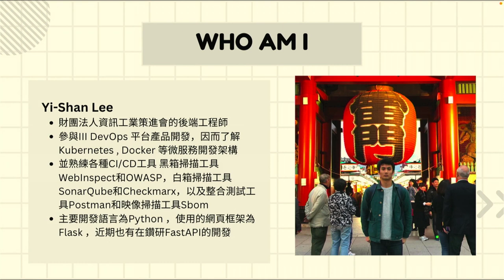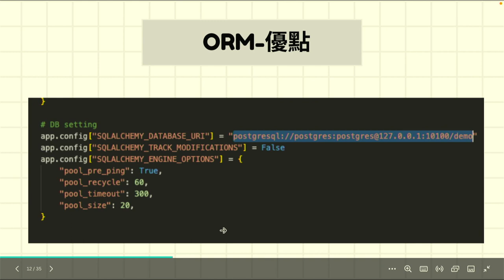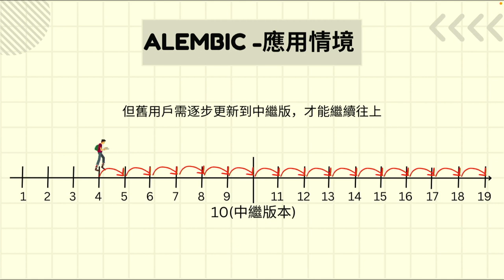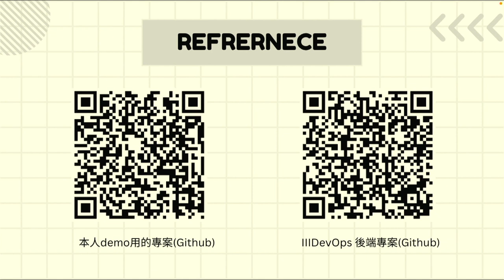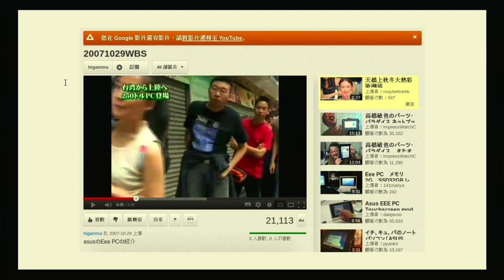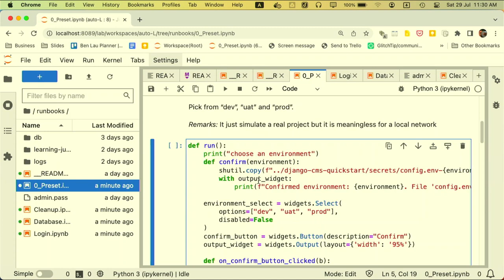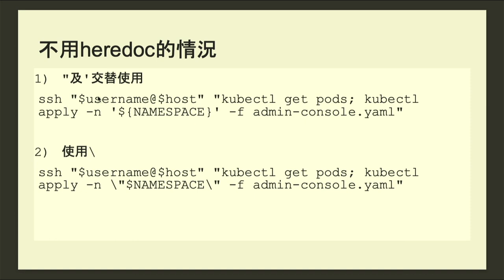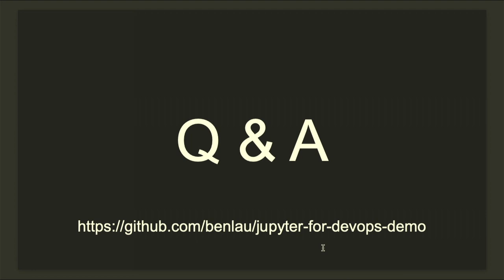使用Python ORM實現資料庫存取和版本控制的實作